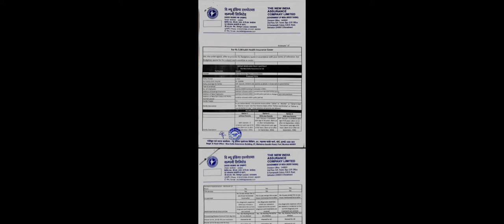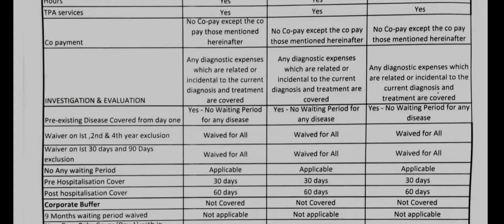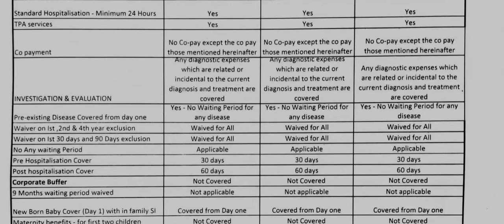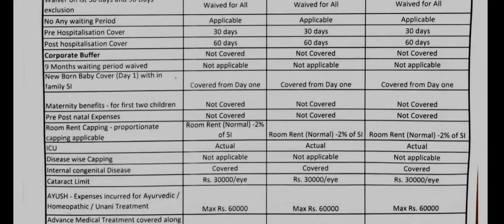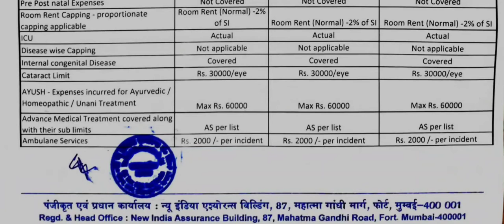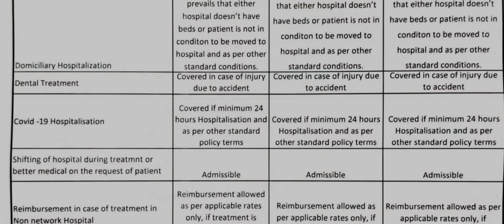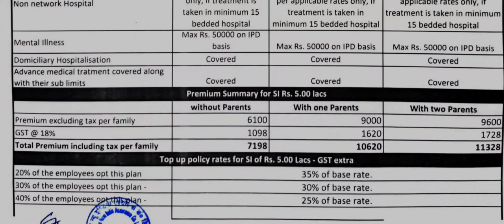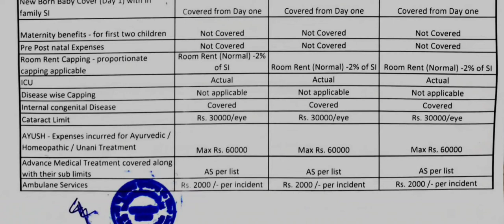BSNL EMPLOYEES NEWS #1, BSNL Health Insurance Policy क्या आपको लेना चाहिए!!!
TECHBAZAR Important Information For BSNL Employees
Submission of online option for medical Insurance Policy, ERP/ESS portal are provided. The window for exercising option begin tentatively from 7th AUGUST, 2021 to 16th AUGUST, 2021. For withdrawal of option is from 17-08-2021 to 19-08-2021.